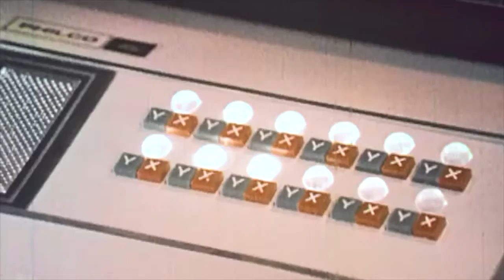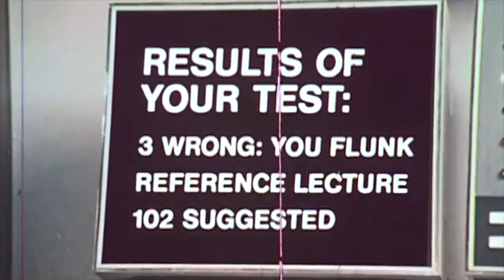Hitodama - Domingo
(1999 AD)
For today's little beat

Sun Mar 28